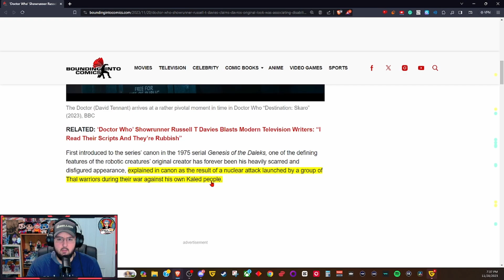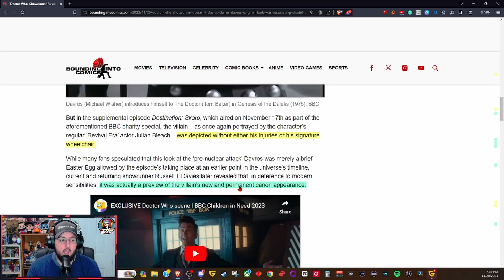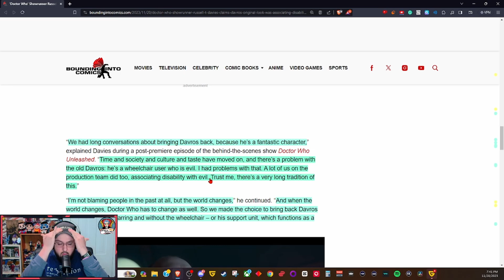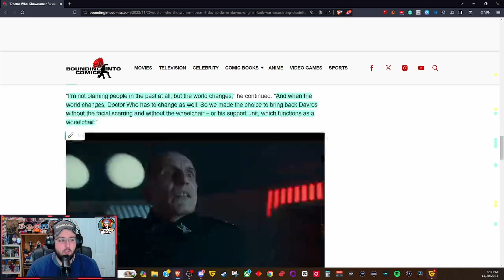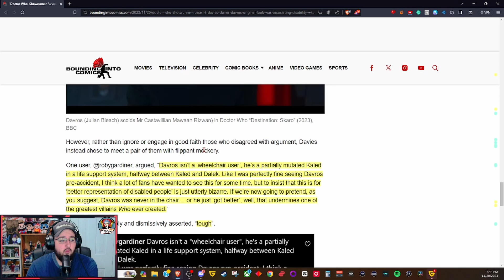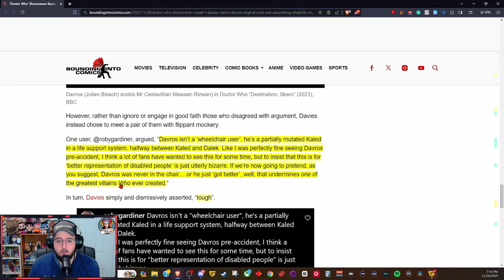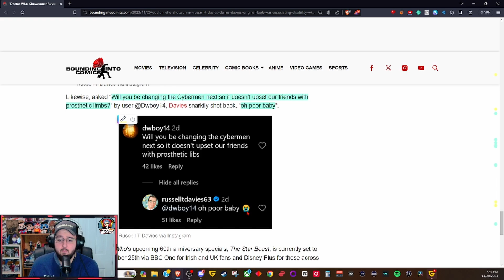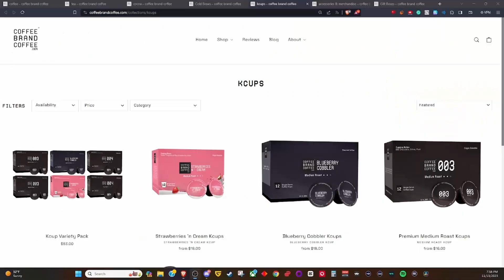Russell T Davies ATTACKS Fans